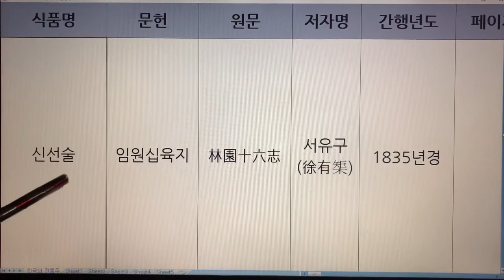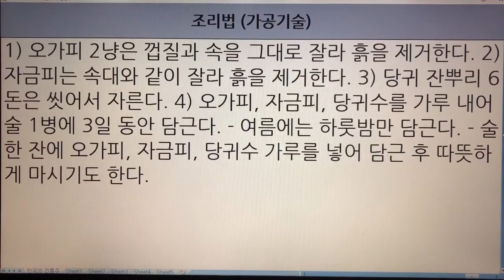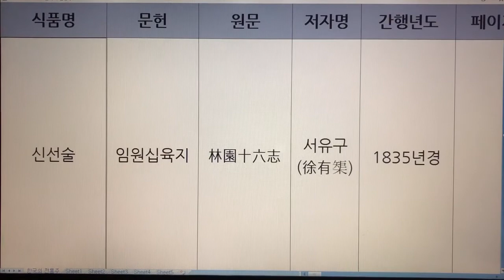한국 전통주(Korean Alcoholic Drinks) 136. 신선술 - 임원십육지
1. 전통술 커버이미지 : Korea Traditional liquor로 표시함.
  2. 이미 묶음 영상으로 올렸던 전통술 제목에는 Korea Traditional Sake로 표기함.
  3. 이번에 올리는 각각의 전통술에 대해서는 Korean Alcoholic Drinks로 표기합니다. 범위가 더 넓은 의미로 한국 알콜음료로 적용했습니다.

- 7인치 이상의 태블릿, 노트북, PC 모니터에서 시청하시길 추천드립니다.